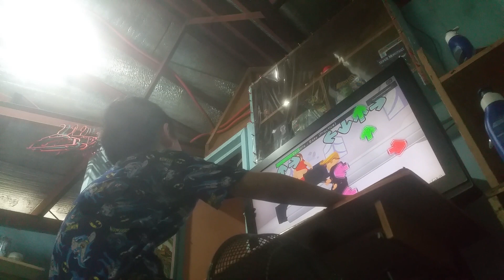July 28, 2021